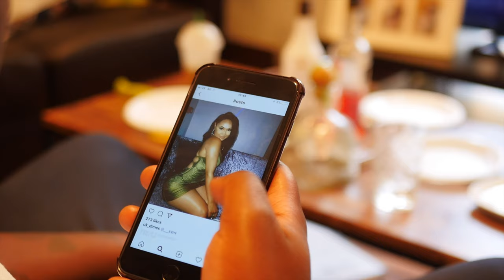TASHANA - BLOUSE & SKIRT (OFFICIAL MUSIC VIDEO)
Directed and Edited by Eddy Jawz (@eddyjawz)

Produced by Key 7 (@key7music)

Mixed & Mastered by Victizzle (@victizzlemusic)

Choreography by Rycardo Gomez (@rycardogomez_

Press Play and Enjoy! (Birthday Release)